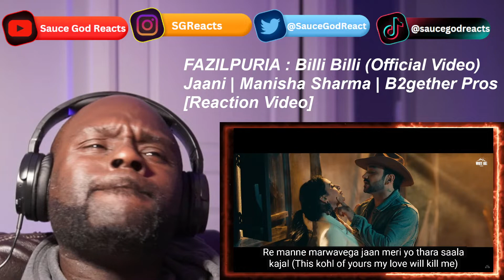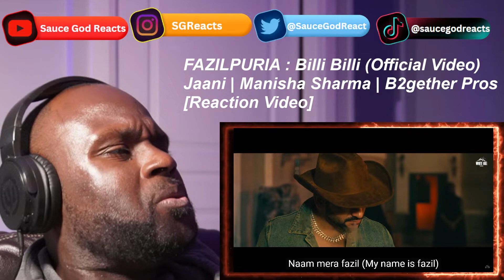FAZILPURIA : Billi Billi (Official Video) Jaani | Manisha Sharma | B2gether Pros | REACTION